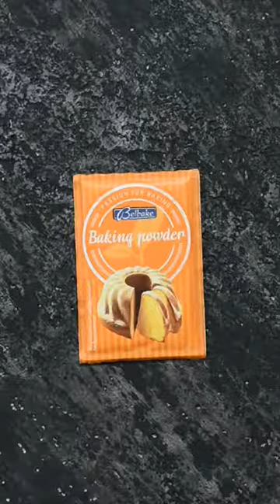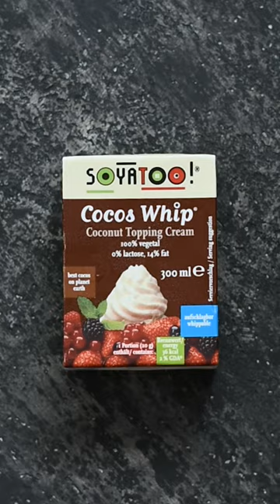Sladki petek z Gudafudo: Pudingova pita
Domača pudingova pita s krhko pirino skorjo in rahlo pudingovo kremo ... Kombinacija, ob kateri ne potrebujemo izgubljati dodatnih besed. 😍🙌

SESTAVINE
Osnova:
50 g rjavega sladkorja,
1 jajce,
185 g pirine moke,
1 žlička pecilnega praška,
ščep soli,
1 žlica kakava v prahu in
85 g masla.
Nadev:
1 vrečka pudinga,
2, 5 dl mandljevega napitka  in
1 žlica javorjevega sirupa.
Preliv in posip:
300 ml kokosove smetane in
Koščki svežih jagod.

Testo: Moko, sladkor, pecilni prašek, sol in kakav v prahu stresi v posodo in dobro premešaj. Dodaj maslo sobne temperature in jajce ter vse skupaj dobro pregneti, da dobiš enotno zmes. Testo za prb. pol ure postavi v hladilnik, nato ga enakomerno razvaljaj oz. položi v namaščen pekač in ga s prsti pritisni ob dno in obod. Testo z vilicami prebodi, prekrij s papirjem za peko in obteži. Peci 10 minut na 160˙C. Papir in obtežitev nato odstrani in peci še prb. 8 minut. Pusti, da se testo malo ohladi.
Nadev: Puding v mandljevem napitku skuhaj po navodilih proizvajalca in pusti, da se ohladi (vmes večkrat premešaj), nato dodaj 1 žlico javorjevega sirupa. Po vrhu pečene pite nadevaj ohlajeno pudingovo kremo.
V posodi stepi kokosovo smetano in jo s pomočjo dresirne vrečke nabrizgaj po ohlajeni piti ter posuj s koščki svežih jagod.

Zahtevnost: srednje zahtevno
Čas priprave: do 2 uri